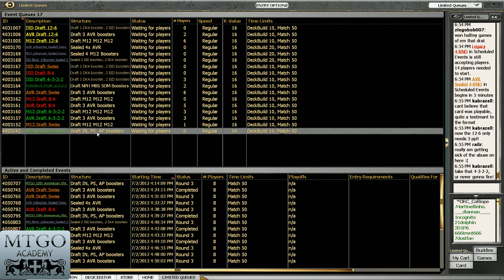LoadingReadyRun Draft, 4 July 2012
LRR_Kicker_Draft.mp4